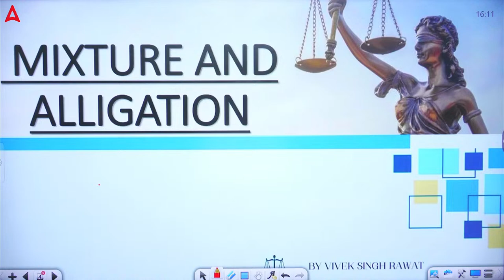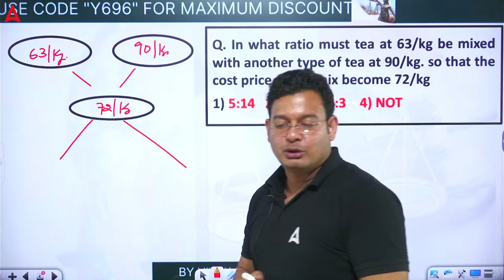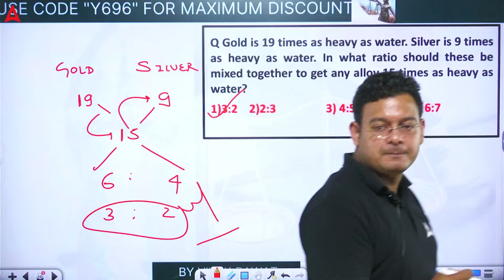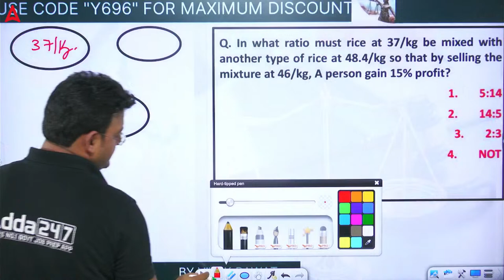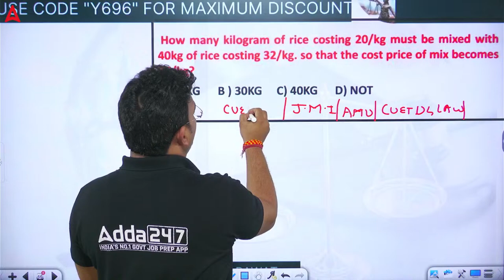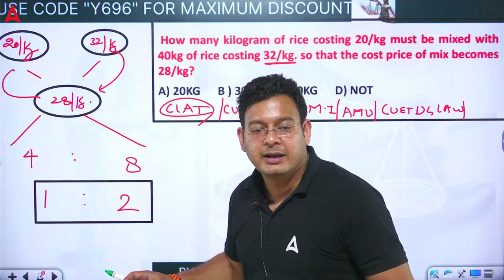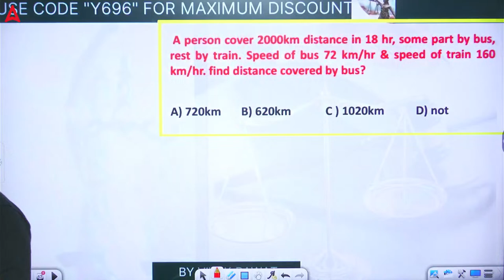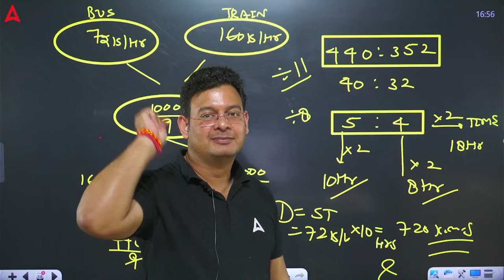CLAT 2025 Preparation | Level Up Series | Quantitative Aptitude | Mixture and Alligation | PART 1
📚 Level up your CLAT 2025 preparation with the Quantitative Aptitude series! Part 1 focuses on Mixture and Alligation, a crucial topic for the exam. Enhance your problem-solving skills and boost your confidence with this in-depth session. Watch now and excel in the Quantitative Aptitude section of CLAT 2025! 🔢📈

Welcome to CLAT & Other Law Entrance Exams, In this channel we cater to All Law Entrance Exams For the 5-year & 3-Year LLB programs.

SLAT/JMI/AMU & Other 5-year Law Entrances 2024 SUPREME BATCH | Complete Live Classes By Adda247 (As per Latest Syllabus)